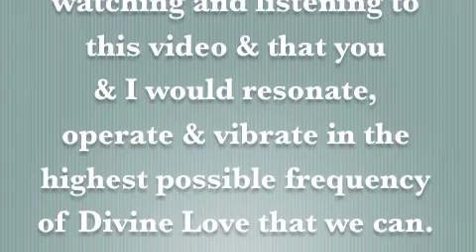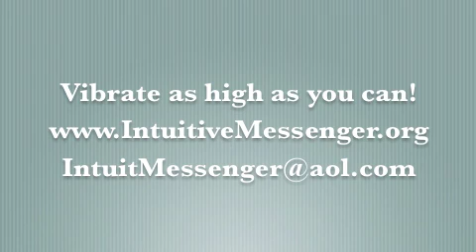The Intuitive Messenger Channel 9.1.2013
Fool's Spread 2013 Card for September Knight of Swords plus Emperor, Ace of Swords & Star Card.
Get ready to slice and dice and create new space and work for yourself this month.

Thanks Mitchell